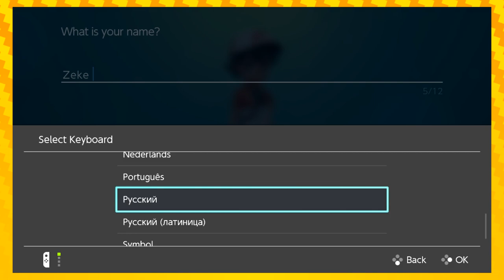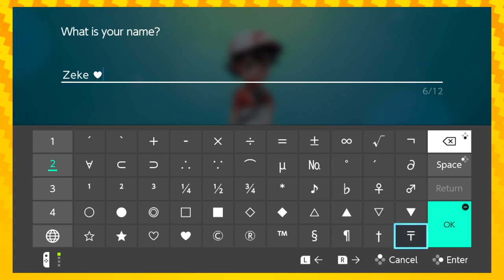Pokémon Let's Go Pikachu No Evolution Challenge EPISODE 1 | Switchu!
BONUS UPLOAD!
We were excited to play Let's Go Pikachu so we stayed up late to get a video out right away!